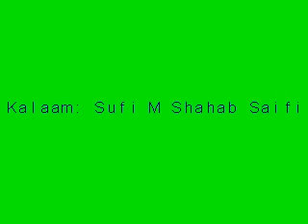Khushbhakhat Ney Loog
Kalaam:- Sufi M Shahab Saifi          Voice:- Sufi Saif Ullah Saifi